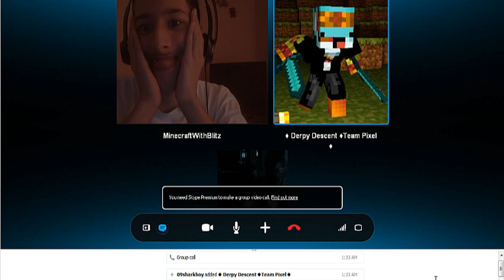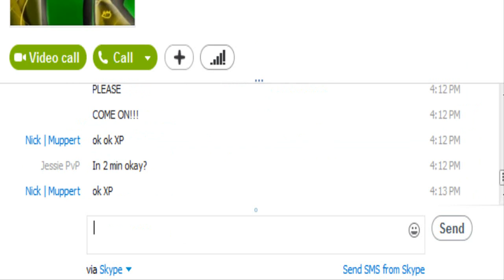5000 Subscriber Special! /w Pixel Pursuit Staff!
25 likes?

x-x-x-x-x-x-x-x-x-x-x-x-x-x-x-x-x-x-x-x-x-x-x-x-x-x-x
✪ Server: mc.PixelPursuit.net
x-x-x-x-x-x-x-x-x-x-x-x-x-x-x-x-x-x-x-x-x-x-x-x-x-x-x
✪ BEST Server Hosting Company: Serverminer.com
x-x-x-x-x-x-x-x-x-x-x-x-x-x-x-x-x-x-x-x-x-x-x-x-x-x-x